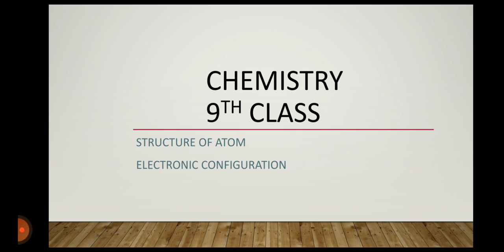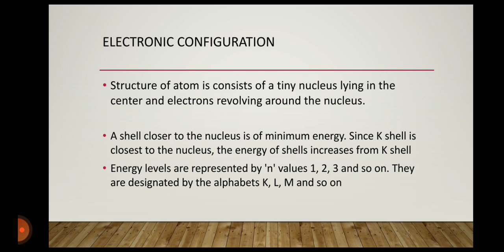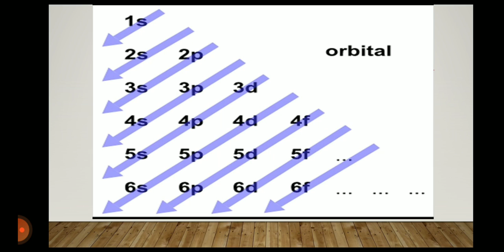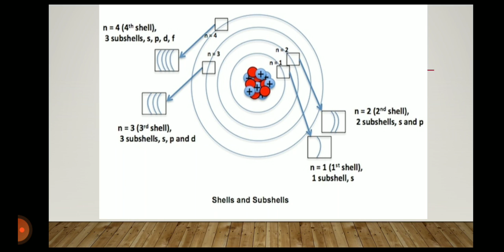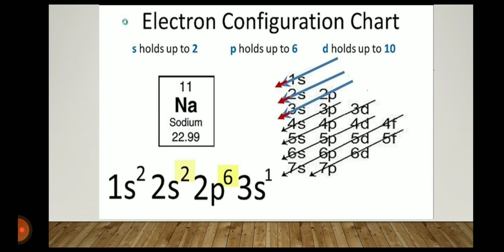Grade Pre Nine, Nine, Chemistry , Ch # 2, ELECTRONIC CONFIGURATION